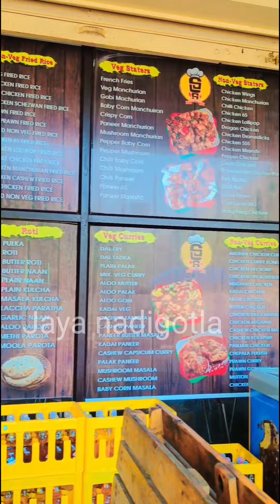vlog || తాటి ఆకులో బిర్యానీ.. న్యూ ట్రెండ్ క్రియేట్ చేసిన SLS restuarent ఇన్ వైజాగ్..